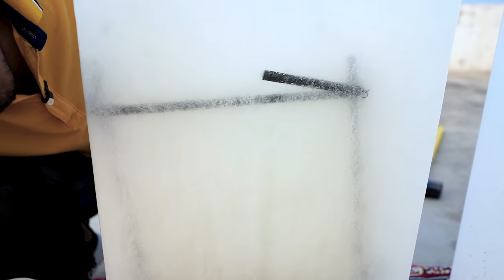How To Make Ice Strong | बर्फ को बनाया 100 गुना ज्यादा मजबूत | Very Interesting Result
Hello guys, is video me humne ice ki strength badhayi hai.